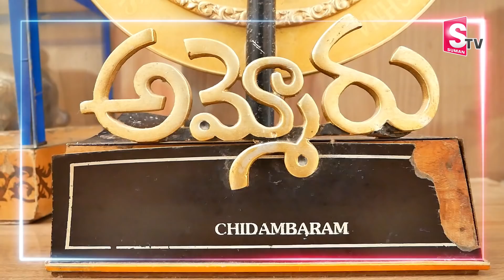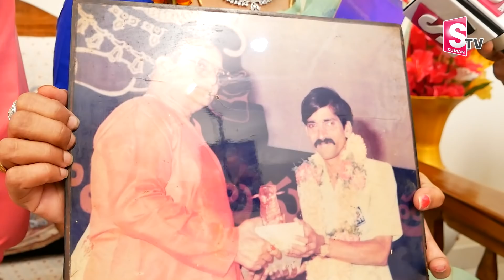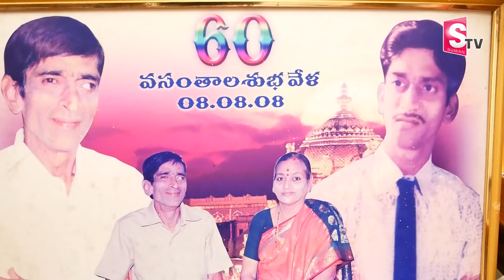Kallu Chidambaram Daughter Sulakshana First Interview | Kallu Chidambaram Daughter Emotional Words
Watch►Kallu Chidambaram Daughter Sulakshana First Interview | Kallu Chidambaram Daughter Emotional Words || SumanTV Telugu